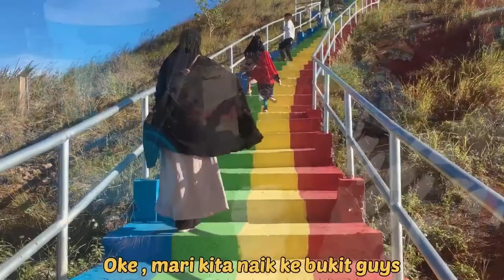PERGI KE BUKIT TELETUBBIES SENTANI , JAYAPURA PAPUA - INDONESIA 2021